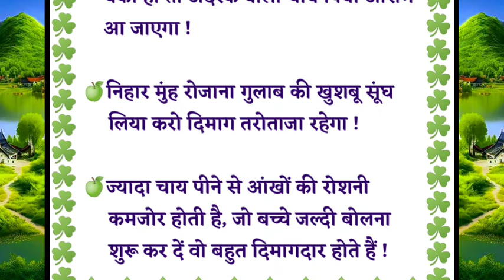जवान दिखना चाहते हो तो अपनाए ये उपाय || Jawan Dikhne Ka Nuskha || Umar Se Kam Kaise Dikhe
Jawan dikhne ka nuskha
Jawan kaise dikhe
Kam umar ke kaise dikhe
Budha chehra jawan kaise dikhe
Hamesha jawan rehne ke liye kiya kare
Jawan dikhna chahte ho to ye karo
Agar budhape me jawan dikhna chahte ho
kiya aap bhi jawan rehna chahte he
Nazo ke docter ne bataya Jawan rahne ka upay
Jawan dikhna chahte ho to khana shuru kar do
Bimari ke 84 gharelu nuskhe
Bimari ke 84 nuskhe
Buzurgo ke 84 niyam hindi me
Hakimon ke 84 nuskhe
84 home remedies
Nuskhe
Totke
upay
tips
Home Treatment
Hakeem Ji ke Nuskhe
Nazo ke docter ke Nuskhe Hindi me
Home treatment hindi
inspirational quotes
inspirational thoughts
inspiration Quotes
Motivational quotes
Bimari ke totke
Bimari ka desi ilaaj
Nazo ke chamatkari nuskhe
Nazo Ke kiwi ke nuskhe
kiwi benefits
Nuskhe
Quotes hindi
Amazing quotes
Ashhad Hamza
Elm Ki Chahat
Elm E deen 786
Allah ki chahat
Jannat ki chahat
Madni zindagi